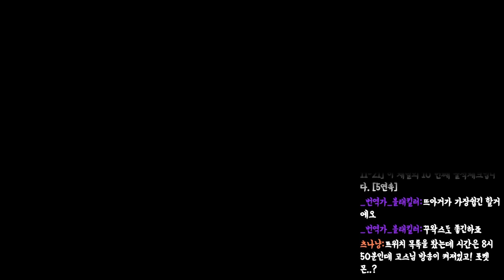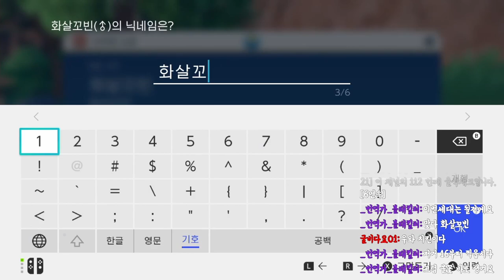[포켓몬스터 바이올렛] 꾸왁스를 선택한 포알못 스트리머가 포켓몬을 하는 법!